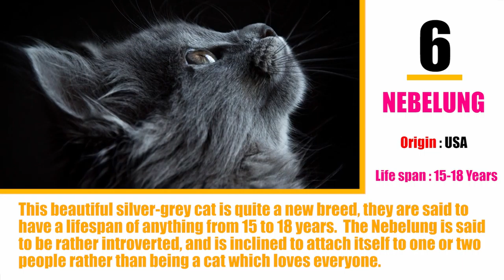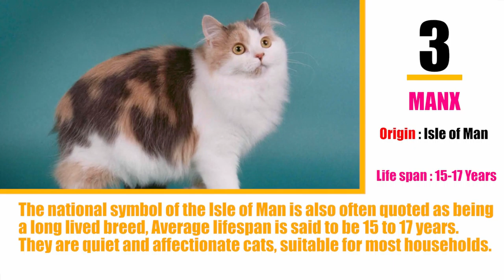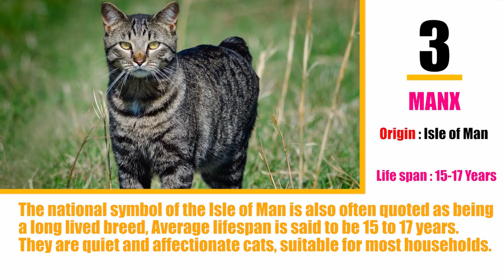Top 10 Longest LIVING CAT Breeds